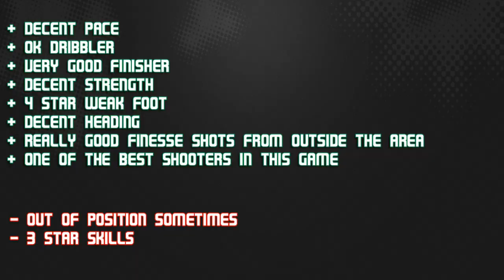FIFA 14 SIF MCCORMACK 77 Player Review & In Game Stats Ultimate Team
FIFA 14 sif mccormack 77 st in game stats and player review for Ultimate Team.

A review of 77 ross mccormack in championship leeds united in FIFA 14 Ultimate Team. The st is from scotland is he good enough? Lets find out